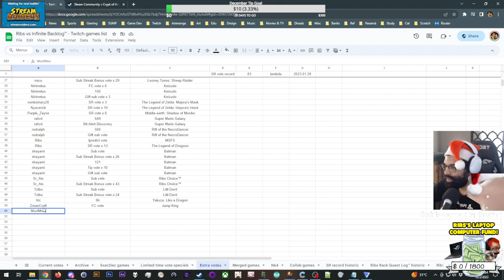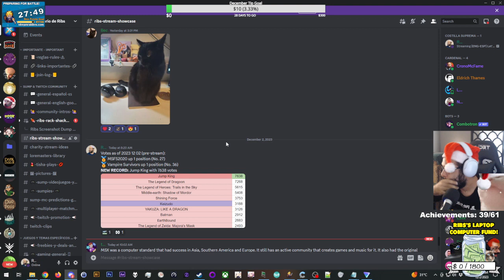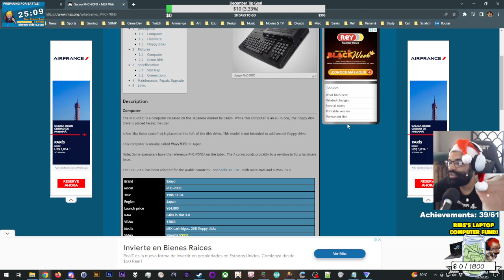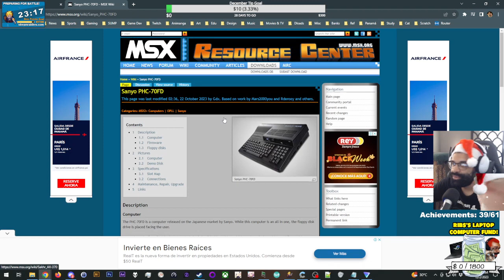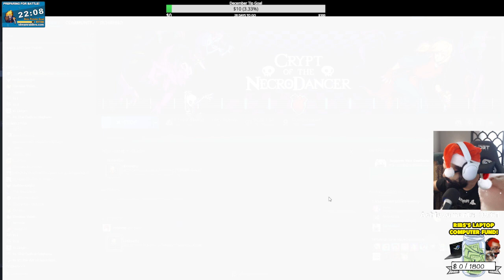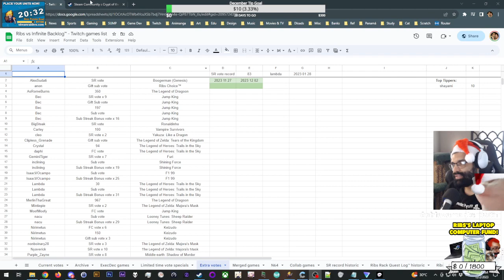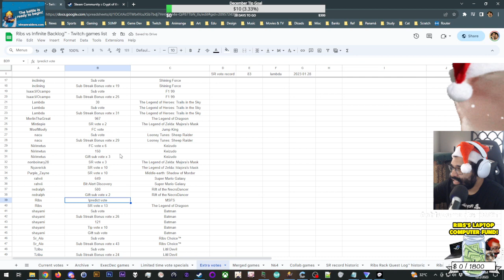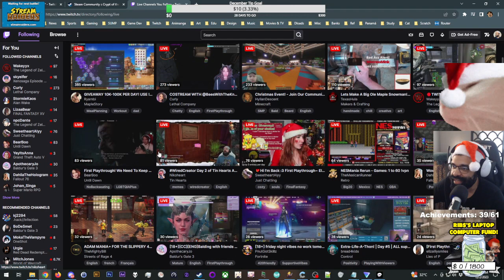[ENG-ESP] Let's NECRODANCE BABY! - Crypt of the NecroDancer Achievement hunting (39/61) - PART 77 -